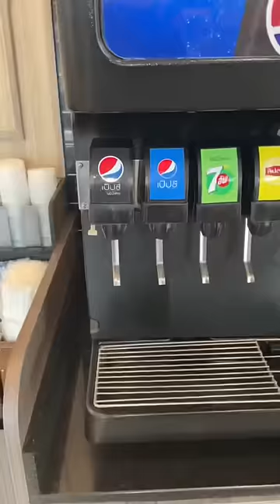Thailand McDonalds VS American McDonalds! (Food battle)